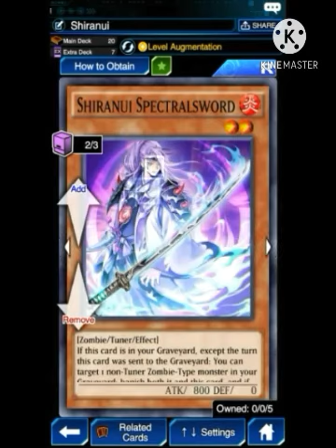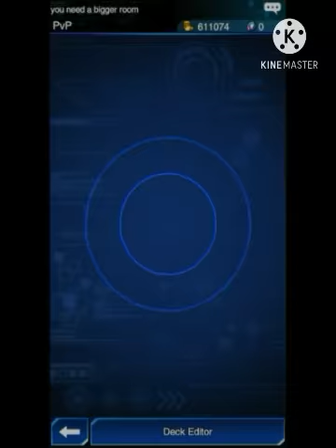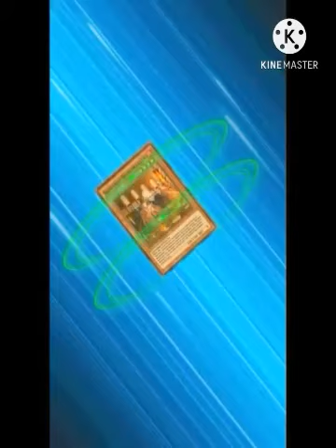Shiranui turbo duel grand Prix